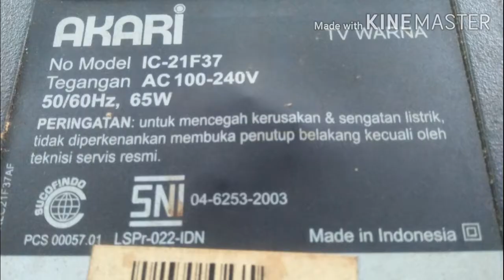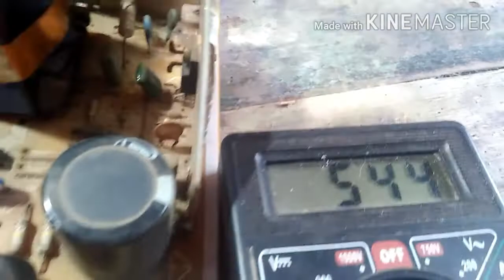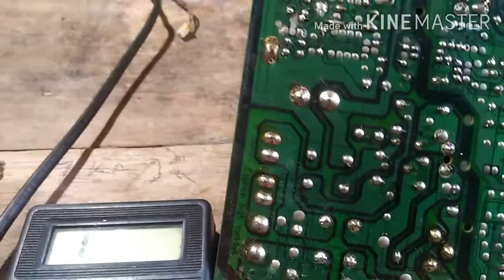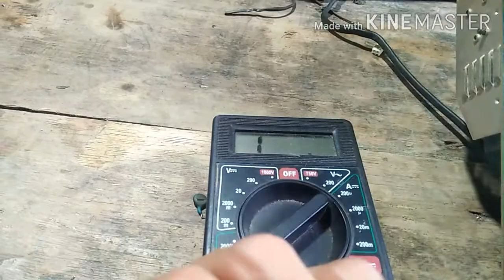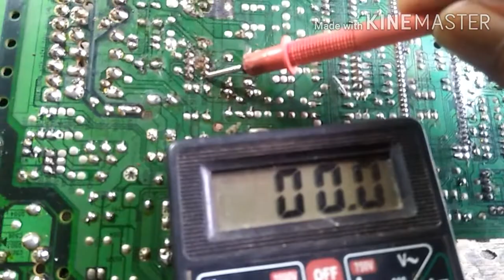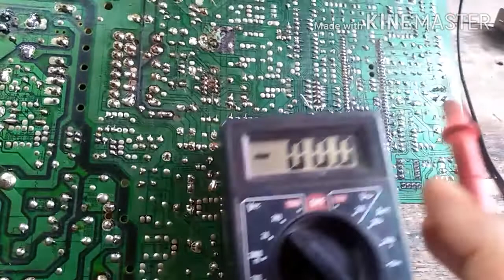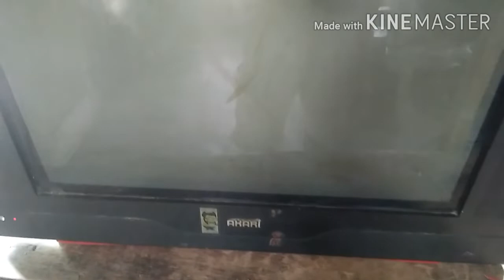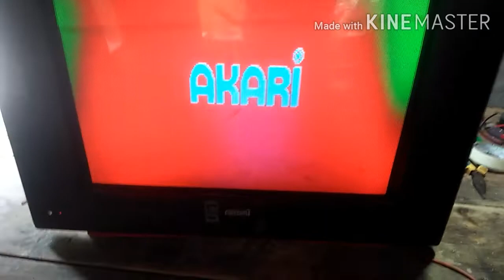penyebab tv akari mati total tv tabung akari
tv akari mati total masalah dan penyebab tv akari ini ada di bagian regulator ada komponen yg short seperti kapasitor